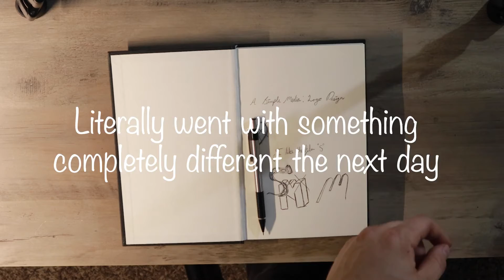I'VE BEEN BUSY, SO HERE'S MY LATE VLOG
Catching up on the last 120 days of not vlogging.

Sorry but I've been a busy dad, person.